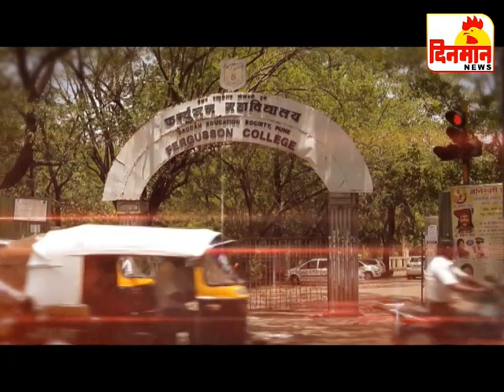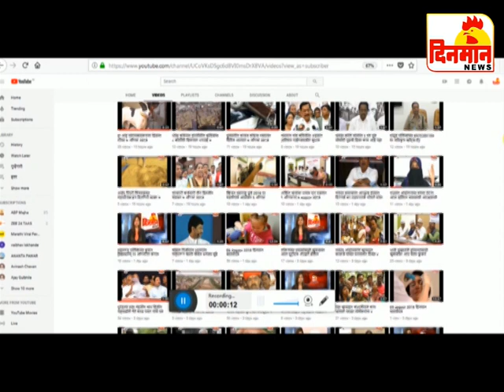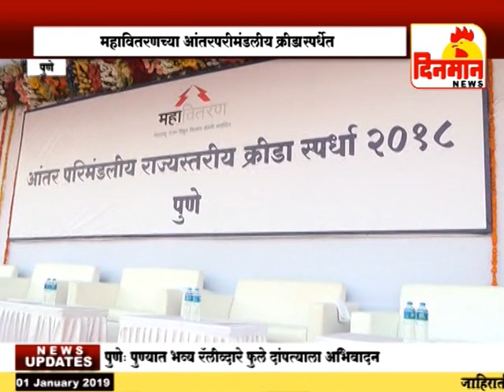01 January 2019 दिनमान बातमीपत्र